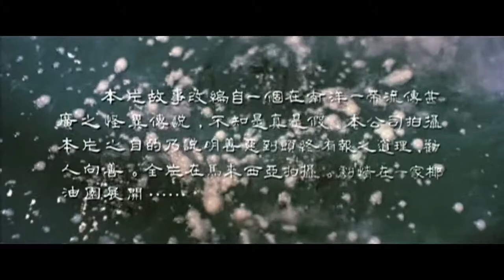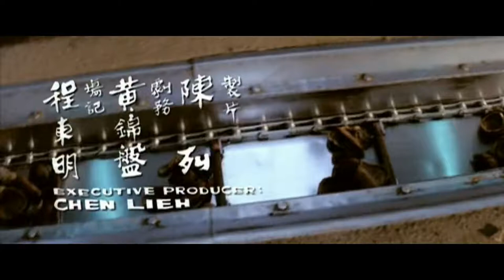Il Maniaco dell'Olio (The Oily Maniac, 1976) - Titoli di Testa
Regia: Ho Meng-Hua
Sceneggiatura: Chua Lam
Produttore: Run Run Shaw
Fotografia: Cho Wai-Kei
Montaggio: Chiang Hsing-Lung
Musiche: Frankie Chan
Costumi: Liu Chi-Yu
Trucco: Wu Hsu-Ching
Legge 22 aprile 1941 n. 633 (rilasciata sulla G.U. del 16 luglio 1941), estratto dall'articolo 70: "Il riassunto, la citazione o la riproduzione di brani o di parti di opera e la loro comunicazione al pubblico sono liberi se effettuati per uso di critica o di discussione, nei limiti giustificati da tali fini e purché non costituiscano concorrenza all'utilizzazione economica dell'opera; se effettuati a fini di insegnamento o di ricerca scientifica l'utilizzo deve inoltre avvenire per finalità illustrative e per fini non commerciali. [...] Il riassunto, la citazione o la riproduzione debbono essere sempre accompagnati dalla menzione del titolo dell'opera, dei nomi dell'autore, dell'editore e, se si tratta di traduzione, del traduttore, qualora tali indicazioni figurino sull'opera riprodotta."

Il video in questione è stato editato e pubblicato solamente a scopo illustrativo, in quanto non a scopo di lucro e per la preservazione del cinema in generale. Il Network di Arthur Melville incoraggia i suoi seguaci ad acquistare, qualora sia possibile, copie fisiche ed ufficiali delle pellicole trattate sui suoi canali social.
The video in question has been edited and published for illustrative purposes only, not for profit and for the preservation of cinema in general. The Arthur Melville's Network encourages its followers to purchase, where is possible, physical and official copies of the films published on its social channels.

Se nel caso qualcuno di voi desidera una revisione, oppure la rimozione di un contenuto dal canale, può contattarci all'indirizzo e-mail di seguito: